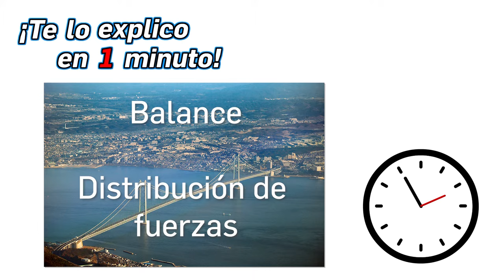49.- ¿Cómo funciona un puente colgante? - ¡Te lo Explico en Un Minuto!